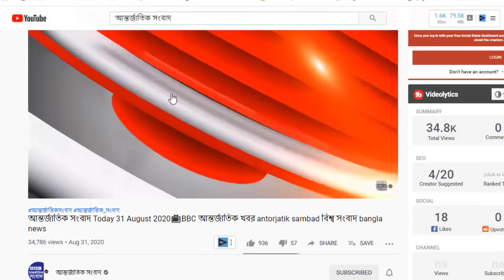আন্তর্জাতিক সংবাদ Today 2 Jan, Khobor📺BBC আন্তর্জাতিক খবর antorjatik sambad বিশ্ব সংবাদ bangla news